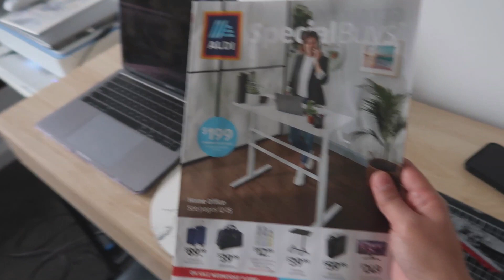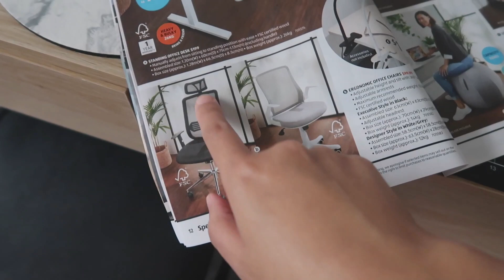PAANO AKO NAKAHANAP NG WORK SA AUSTRALIA GALING NEW ZEALAND | LIZ CUICO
Hi Mommy Liz Fam!

Thank you so much for watching my videos and I have a link down below of Playlist kung gusto ninyo pang manuod sa channel ko. follow me sa social media account ko link below too.

💚My Green Screen:
🎤 My Microphone:
💻 Laptop I use: Acer
💡 My Lighting: